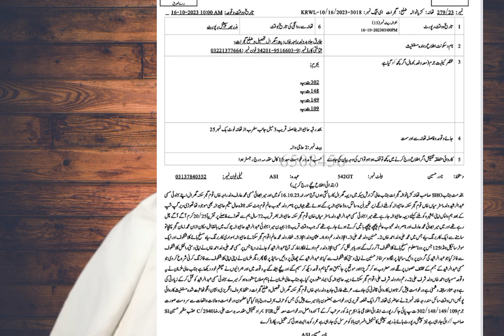Hajiwala Gujrat murder case. Chaudhari Abdul Rasheed ko 36 goliyan Mar kar Qatl kar diya Gaya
گجرات تھانہ کڑیانوالہ کے نواحی گاوں حاجیوالا میں گزشتہ کل چوہدری عبدالرشید, کو صبح دس بجے حاجیوالا چوک میں گولیاں مار کر قتل کر دیا گیا۔ اس قتل کا پرچہ سابق چٸیرمین حاجیوالا و ضلعی ناٸب صدر مسلم لیگ ن چوہدری محمد علی گجر اور ان کے خاندان پر دیا گیا,